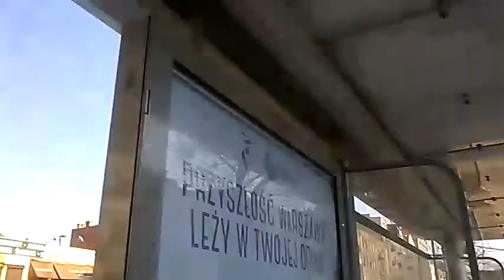DAMY RADĘ,GDY MAZUR ZA DORADZANIE NA STRONĘ PEPICZKÓW PRZEPĘDZIMY I PO LICHWIE!!!